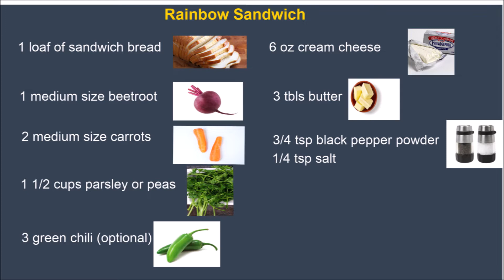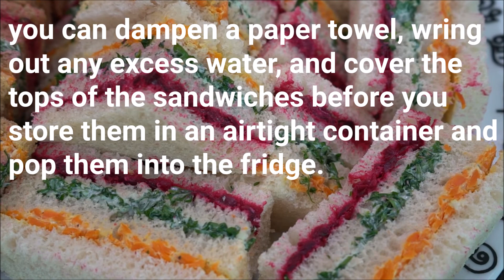Rainbow Sandwich, Vegetable Sandwich, Sri Lankan Party Sandwich Recipe, Kids sandwich,school snack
Rainbow Sandwich / Party Sandwich - No coloring Added
1 loaf of Sandwich bread
1 medium-size beetroot
2 medium-size carrots
3 tbsp butter
1 ½ cups chopped parsley or 1 ½ cups green peas
4 green chili (optional)
6 oz cream cheese
¾ tsp black pepper powder
¼  tsp salt